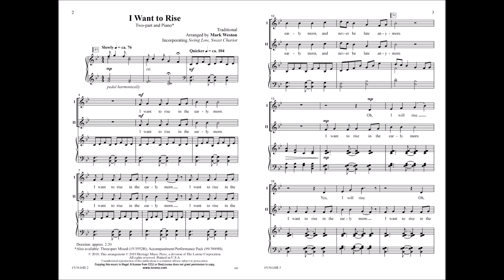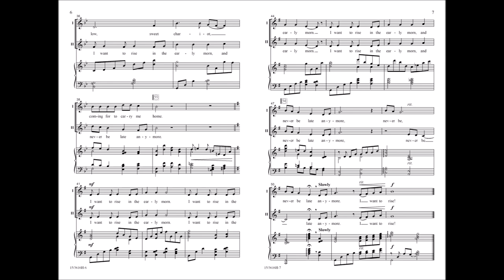I Want to Rise (Two-part) - arr. Mark Weston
15/3616H - Two pentatonic favorites ("I Want to Rise" and "Swing Low, Sweet Chariot") are woven together in this simply crafted partner song. Unison and two-part moments occur throughout this effective first exposure to part singing. Complete it with a supportive piano part and laidback groove, and you’ll be delighted at how quickly your beginning choirs will sound like pros!